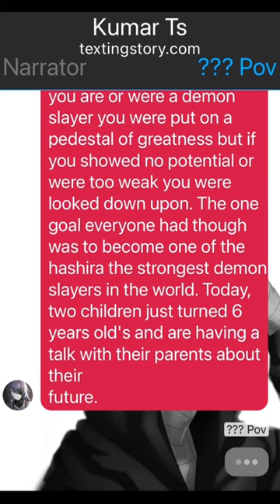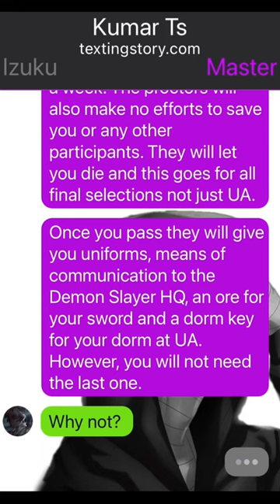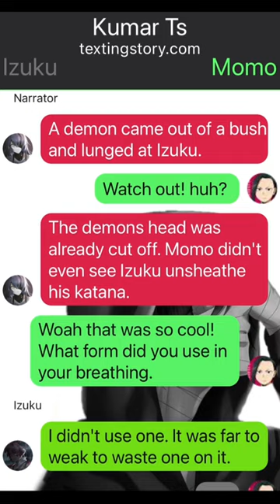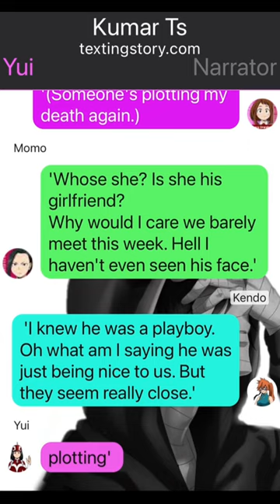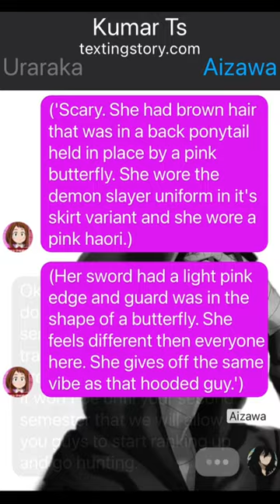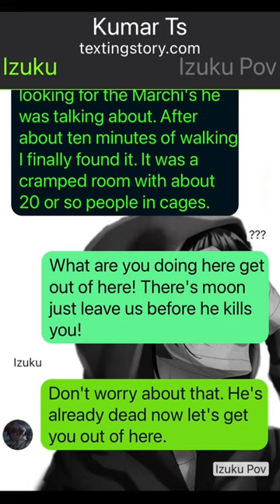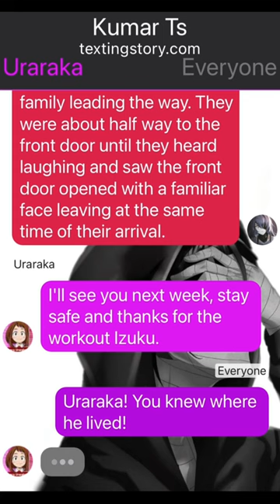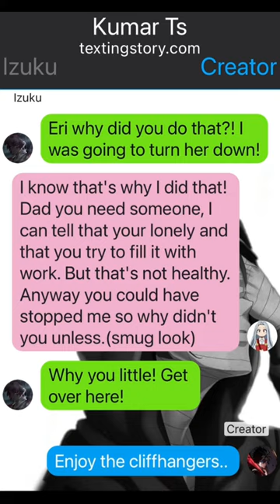Op Emotionless Quirkless Deku//Deku Texting Story//pt~1//IzukuX???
1. *actions*
2. (thoughts)
3. /call or message/
4. -sign language-
5.//narrator//